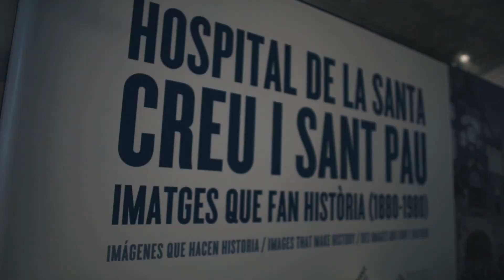EM BARCELONA TEM QUE TER SAGRADA FAMÍLIA!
Nesse vídeo, recebemos a visita da nossa família aqui em Barcelona e aproveitamos para conhecer a Sagrada Família em um tour com guia. Além desse, que é um dos passeios turísticos mais incríveis da cidade, fomos também no Hospital de la Santa Creu i Sant Pau, uma das obras arquitetônicas mais lindas que você vai ver na Espanha!

Quer saber mais lugares para visitar em Barcelona? Deixa sua dúvida aqui nos comentários!